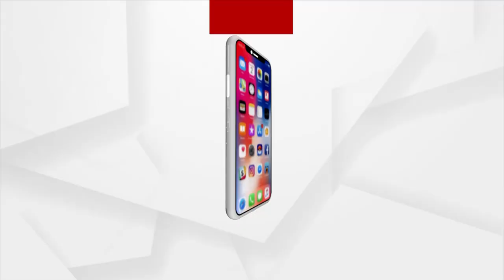Odia Jawan Rana Pratap Das will always be Remembered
Odia Jawan Rana Pratap Das who was killed in a Chopper crash near coonoor, Tamil Nadu will always be remembered.